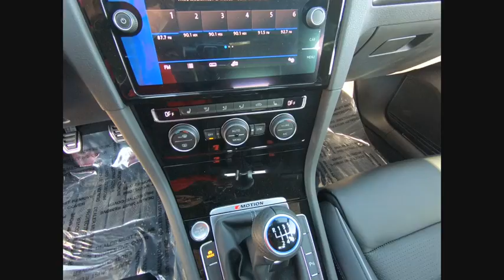2018 Volkswagen Golf R Schaumburg IL S6686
2018 Volkswagen Golf R 4MOTION